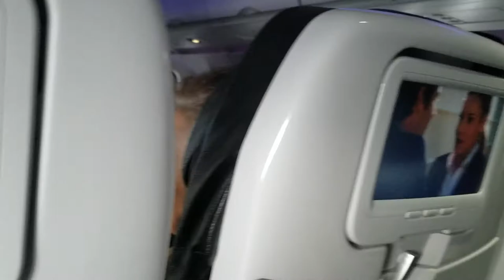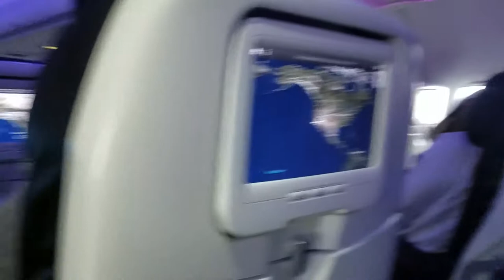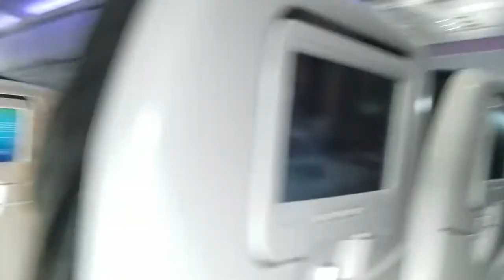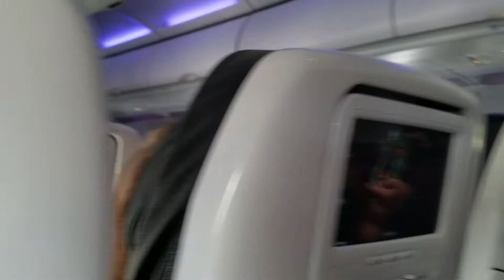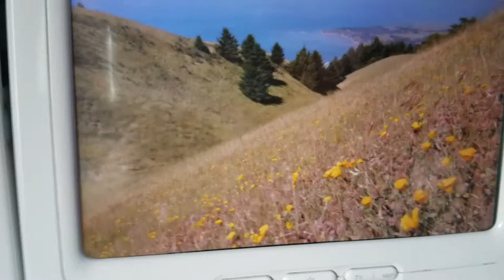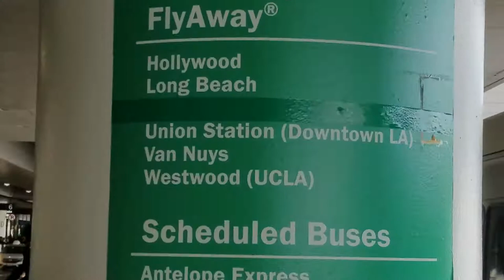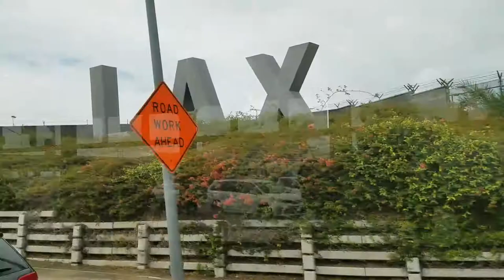Felix Bongoy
Las Vegas Holiday 2019